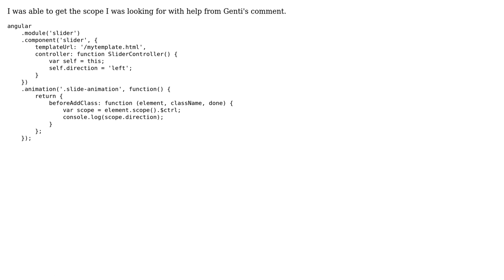How to get component's controller's scope from animation?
With thanks & praise to God, and with thanks to the many people who have made this project possible! You are responsible for your own actions.